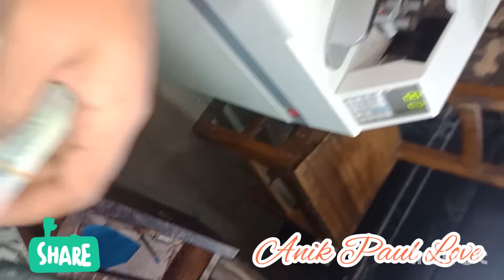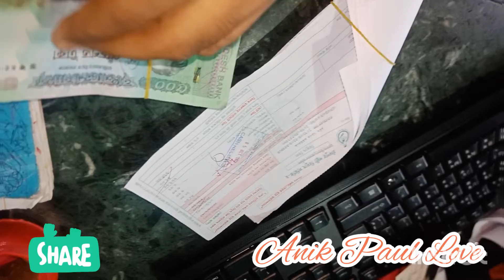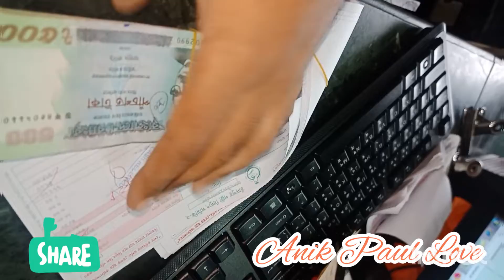how to check money in bank account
how to check money in bank account|how to check the money in bank account|how to check the money in bank

how to check money in the bank
how to check balance in the bank account
how to check balance in bank of baroda
how to cash in a check at the bank
how to check the balance in indian bank